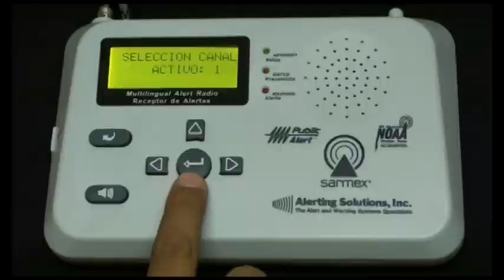Desde 1991 se instaló la Alerta Sísmica en México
La alerta sísmica permite a la ciudadanía actuar de manera rápida y oportunamente ante un movimiento telúrico. El sonido permite a la población salir de los inmuebles y resguardarse en zonas seguras.